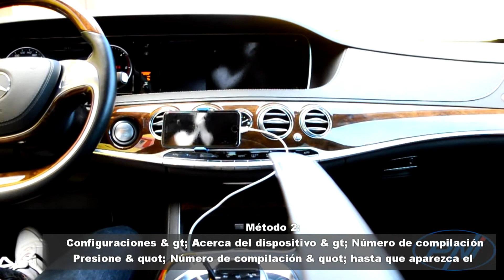Adaptador PNI Mirror Link 700 para dispositivos con entrada AV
Adaptador PNI Mirror Link 700 para dispositivos con entrada AV, configuración
en espejo compatible con iPhone y Android
iPhone:
1.Conecte el cable USB del dispositivo al iPhone
2. Selecciona & quot; Confiar en esta computadora & quot;
3. En el primer uso, el tiempo de conexión será de 5 segundos. entonces
Conexiones posteriores, el tiempo disminuirá a 2 segundos.
androide
1. Habilite la & quot; Modo de depuración USB & quot; en el menu del telefono
2. Conecte el cable USB y el cable del micrófono entre el teléfono y
el dispositivo.
3. Espera 2 segundos para conectarte
¿Cómo habilitar & quot; modo de depuración USB & quot?
Método 1: Configuración & gt; Opciones de desarrollador & gt; Depuración USB
Método 2:
• Configuraciones & gt; Acerca del dispositivo & gt; Número de compilación
• Presione & quot; Número de compilación & quot; hasta que aparezca el mensaje & quot; Desarrollador & quot;
El modo ha sido Habilitar & quot; aparece
• Presiona el botón & quot; Atrás & quot; al menú & quot; Acerca del dispositivo & quot;
presione & quot; Opciones de desarrollador & quot; & Gt; Depuración de USB.

Método 3: si aún no puede encontrar el & quot; USB
depuración ", consulte el manual del teléfono.